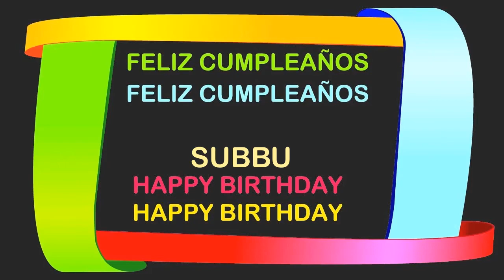Subbu Birthday Postcards & Postales - Happy Birthday